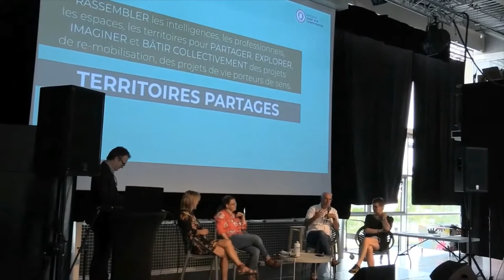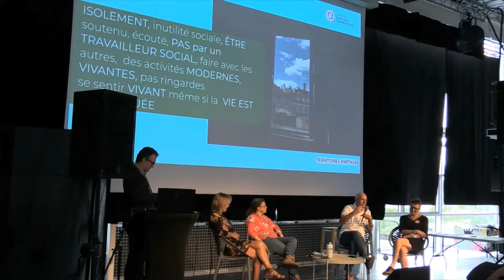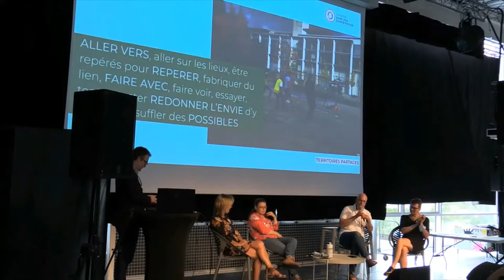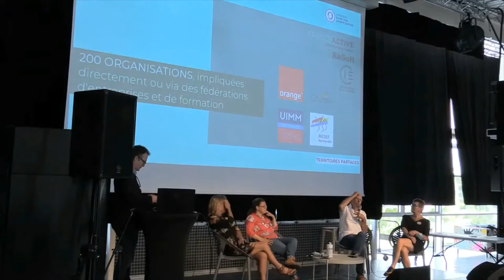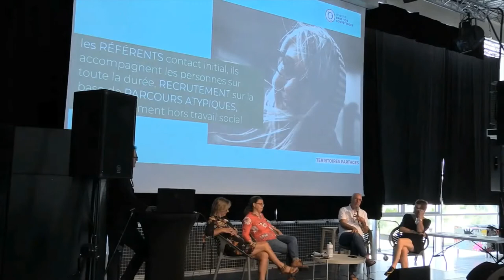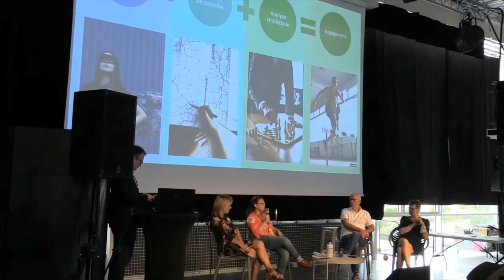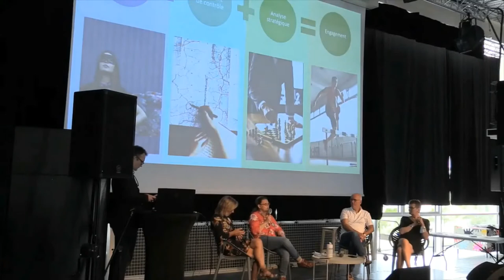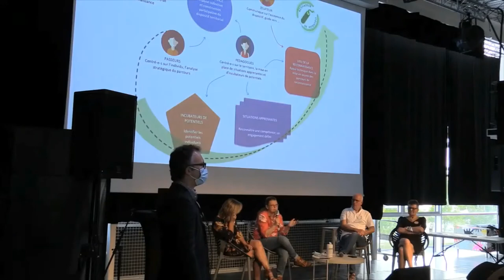Présentation des PIC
🎤 Muriel Moujeard & Caroline Rouillée ainsi que Matthieu Debar & Muriel Lebarbier présentent respectivement leur Plan d'Investissement dans les Compétences.

💡✨ Séquence issue des journées Accompagnement, Reconnaissance & Emploi du 9 et 10 juillet 2020 au Dôme à Caen.

🤓 Co-organisées par Badgeons la Normandie, acteur majeur de l’association Reconnaître, Le Dôme, le CIBC Normandie, et le collectif KELVOA.